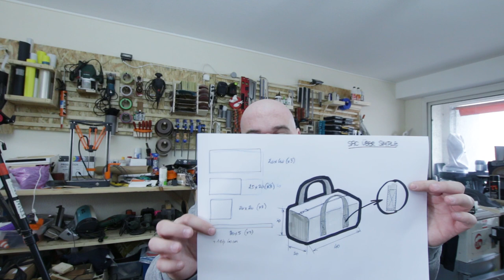fabrication d'un petit sac basique en jean noir pour ma fille avec anses et zip - ep 226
Et oui pour cet épisode je fabrique pour ma fifille un petit sac de voyage basique mais pratique, pour qu'elle puisse trimballer son pijama licorne chez sa mère, sa mamie ou là où elle en a besoin
Ma première vraie expérience avec la conception et réalisation d'un vrai sac qui sert vraiment et à part un ou deux micro fail c'est plutôt une réussite

le matériel
du jean noir
craie pour tissu
une grand règle
un bonne paire de ciseaux
un zip
une machine à coudre
des épingles
du fil
du tissu pour renforcer les coutures
un espèce de tissu zarbi pour les anses

la musique
Thor's hammer - Eithan Meixsell
Lef foot - Eithan Meixsell
Rabid - Eithan Meixsell